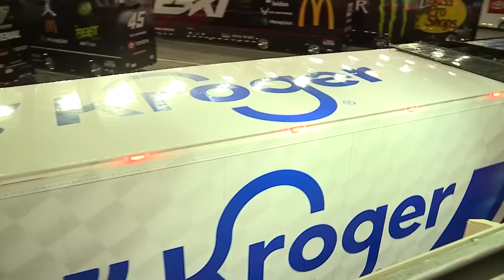NASCAR HAULER PARADE - 2024 DAYTONA 500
The Cup Series Haulers have arrived in Daytona for the 66th running of the Daytona 500. Watch as they enter the Daytona International Speedway. My commentary in the background is part of the LIVE TikTok I was doing at the time.